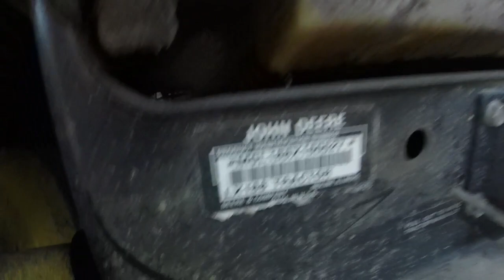Getting a free John Deere LX188 rider! And items I bring to make picking up mowers easier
I had someone I know reach out and ask if I wanted a free John Deere rider.  No clue what it was until I saw it in person.  It was an LX188 with no hood of course but the rest in pretty nice shape.  I filmed the whole process of loading as well as what I bring with me when picking up mowers to make my life a whole lot easier.